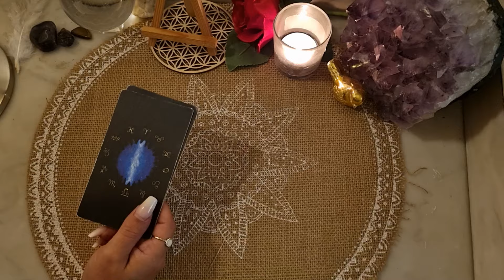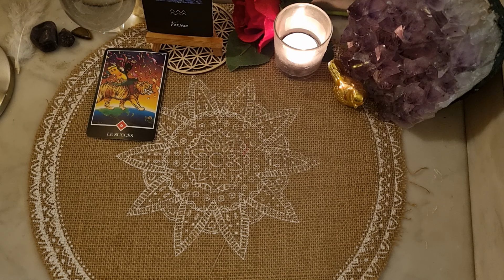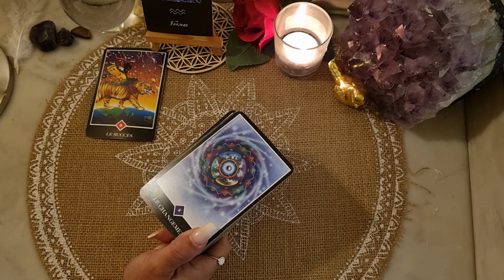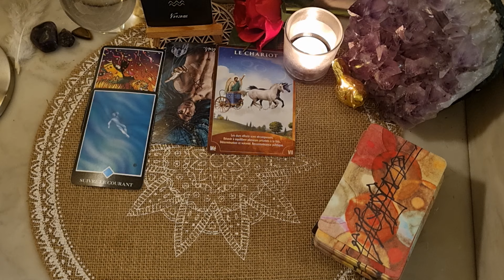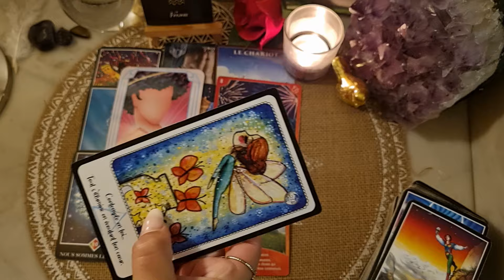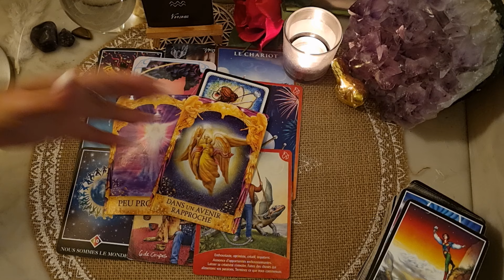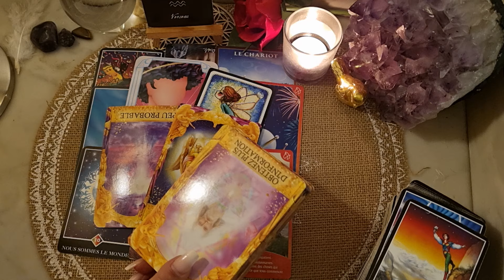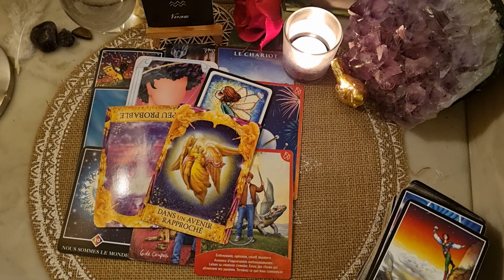♒️ VERSEAU 🔮💫👼 Bonus JUIN 2024. Ce Que Veulent Vous Dire Vos Guides.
Tarots et Oracles utilisés:

.Oracle Les Anges (Elodie Dracon et Anna Uru)
.Le petit oracle de Stef (Stéphanie Gras)